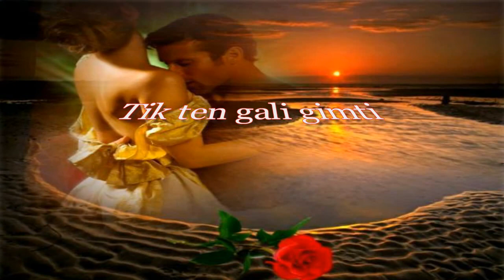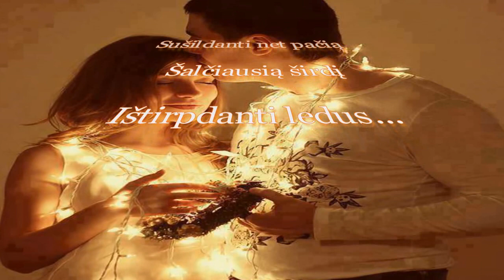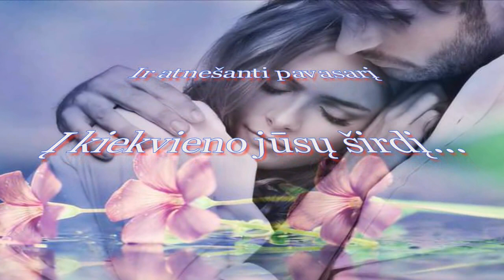Kai baigiasi žodžiai, atsiranda muzika...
Tylą perskrodžiantis švelnus garsas,
Tyli melodija, sklindanti iš širdies,
Iš pačios giliausios jos kertelės,
Iš ten kur pasislėpę giliausi ir nuoširdžiausi jausmai...
Tik ten gali gimti ta tyra melodija,
Nes tik ten nuoširdumas, atvirumas, tiesa, meilė, tikėjimas, viltis...
Toje melodijoje nėra nerimo, abejonių, nevilties, nežinomybės, nėra baimės...
Tik švelni ir tyra kaip krištolas ramybė, sušildanti net pačią šalčiausią širdį,
 Ištirpdanti ledus ir atnešanti pavasarį į kiekvieno jūsų širdį...
Ji padeda šypsenai gimti jūsų veiduose,
Ji padeda uždegti jūsų užgesusių akių liepsneles,
Ji padeda meilei ateiti pas kiekvieną iš jūsų...
Neužgožkit jos žodžiais, netikrais ir suvaidintais jausmais,
Leiskit tai nepakartojamai muzikai laisvai lietis iš jūsų širdies gelmių...